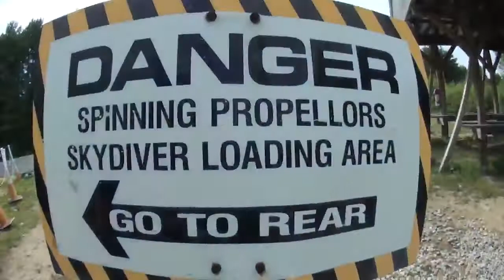Robert Goes Skydiving! - Makes a Skydive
Robert Goes Skydiving! - Jumps at Skydive New England